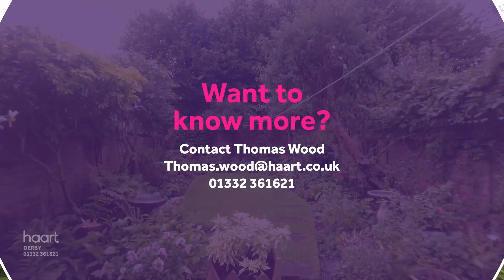Virtual Viewing of Arthur Street, Derby, 2 bed Mid Terraced House For Sale from haart estate agents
Take a look at the Virtual Viewing of this 2 bedroom Mid Terraced House For Sale in Arthur Street, Derby from haart Derby estate agents (more details below).

DESCRIPTION:
Arthur Street is a popular road in Derby City Centre and an ideal position for access to the local life and activities it has to offer. It is also close to Derwent Park and Markeaton Park. This is a highly regarded area of Victorian palisaded villas whic

CONTACT & CONNECT WITH HAART DERBY ESTATE AGENTS TODAY

NOT QUITE YOUR DREAM HOME IN DERBY?

We have a range of properties on the market in the Derby area, so why not take a look at other houses for sale in Derby

SELLING MY HOME IN DERBY - HOW MUCH IS MY HOUSE WORTH?

Are you selling in Derby? Interested in knowing how much your property is worth? Perhaps you are thinking of buying your next property, so put yourself in the pole position to buy your dream home by booking a free, no-obligation, comprehensive and expert property valuation

THE DERBY HOUSING MARKET

haart Derby are expert estate agents for the Derby housing market.

We know what it's like living in Derby and can give our opinion on the best areas to suit your needs. Ask us your questions - what are the local areas like to live in? What are the schools like? How are the transport links? How are prices moving in different places?

Whether you're buying or selling, letting or renting, haart Derby have amassed a wealth of guides to help make the process easier. Take a look the advice guides on our website for more information.